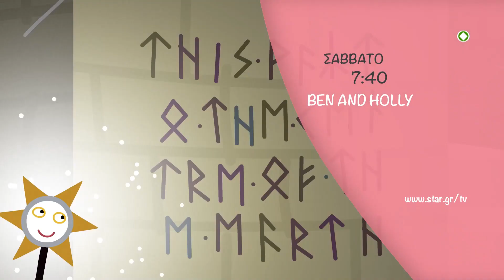Ben and Holly - trailer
Από τους δημιουργούς της «Πέπα, το γουρουνάκι» στην οθόνη του Star, η παραμυθένια ιστορία! «Ben and Holly»

Η Χόλι, μια νεαρή νεραϊδοπριγκίπισσα, προσπαθεί να μάθει πώς να χρησιμοποιεί σωστά τα φτερά της για  να πετά ενώ τα μαγικά της κόλπα δεν έχουν πάντα την επιτυχία, που θα ήθελε και πολλές φορές τίποτα δεν πάει σύμφωνα με τα σχέδιά της! Παρόλαυτα δεν το βάζει κάτω!

Ζει με τους γονείς της, τον βασιλιά και τη βασίλισσα και τις δύο μικρές αδελφούλες της, την Ντέιζι και την Πόπι.  Φοράει πάντα ροζ φόρεμα και ένα μικρό στέμμα στολίζει τα ξανθά μαλλιά της.

Ο καλύτερος φίλος της Χόλι είναι ο Μπεν, το Ξωτικό, ο οποίος δεν έχει φτερά αλλά ούτε μπορεί να κάνει μαγικά.  Όμως, όπως όλα τα ξωτικά, ο Μπεν είναι πολύ καλός στις κατασκευές και ιδιαίτερα στο να κατασκευάζει παιχνίδια!

Ζει με τους γονείς του, έχει κόκκινα μαλλιά, φοράει πάντα μπλε ρούχα και μπλε τριγωνικό καπέλο, που έχει πάνω ένα φύλλο βελανιδιάς. Είναι πολύ δημοφιλής και έχει παντού φίλους!

Οι δύο ήρωες μας ζουν στο «Μικρό Βασίλειο», μια μικροσκοπική χώρα όπου τα λουλούδια και το γρασίδι είναι πιο ψηλά και από τους πιο ψηλούς πύργους και τα έντομα οι καλύτεροι τους φίλοι!
Οι καθημερινές τους περιπέτειες είναι όπως ένα ανθισμένο λιβάδι: πολύχρωμες, πολυποίκιλες και πάντα ενδιαφέρουσες!

Η σειρά έχει βραβευθεί στα BAFTA Awards το 2009 ως «η καλύτερη σειρά για παιδιά προσχολικής ηλικίας».
Προβάλλεται σε Ευρώπη, Ασία, Αυστραλία, Αφρική, Λατινική Αμερική.